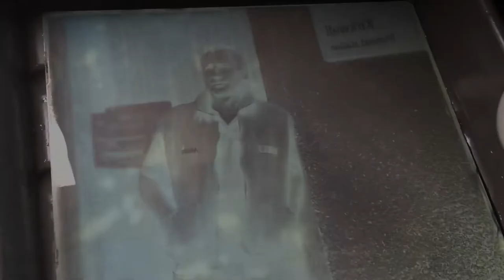Birth of a Glass Plate Photograph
A magical moment using the Wet Collodion process: When fixer's poured onto a developed photograph, the image appears to magically switch from negative to positive before your eyes!

Here you see Jack Lowe's portrait of Dupre Strutt being created on 12x10 inch glass on 15th June 2016. Dupre's the Kirkwall RNLI lifeboat mechanic on Orkney. His portrait is among hundreds made on The Lifeboat Station Project, one of the largest photographic project's ever undertaken.